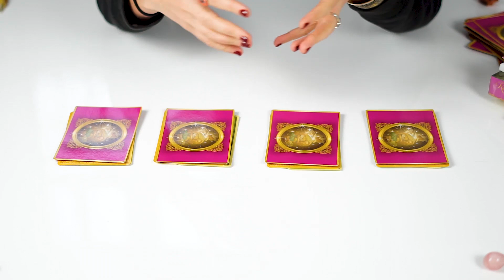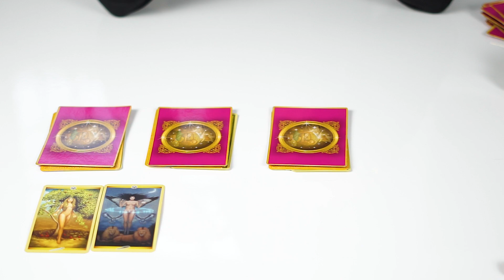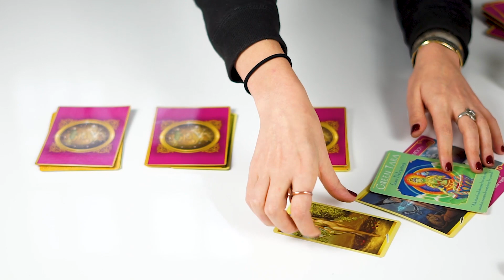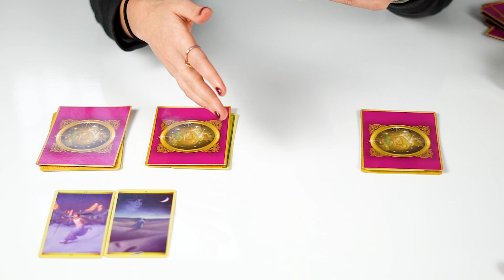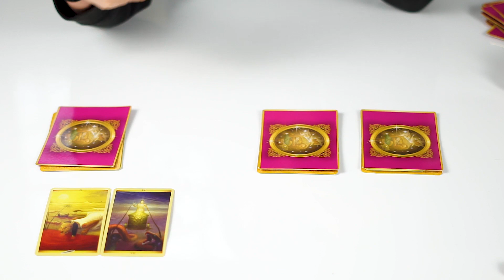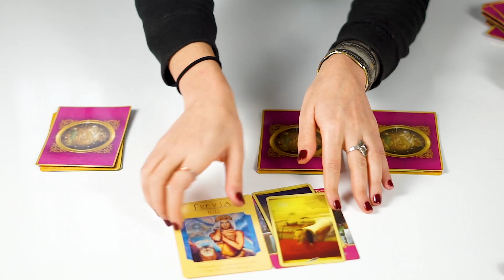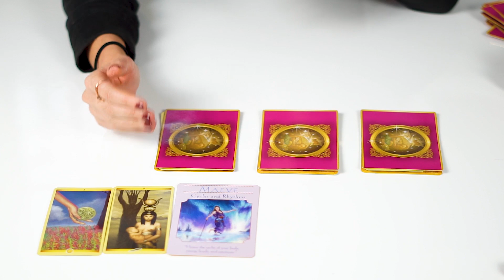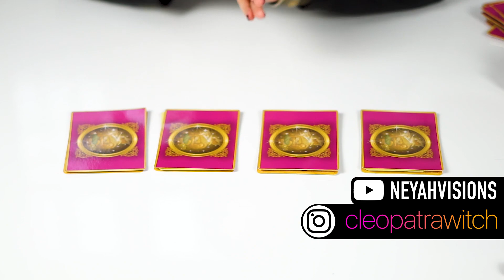Pick a Card reading : LOVE "Are they going to choose you?"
My new website is online! Find EVERYTHING in here!
00:55 - Group 1
03:58 - Group 2
06:05 - Group 3
08:40 - Group 4

I'm using these decks :

Doreen Virtue - The Romance Angels Oracle Cards
Doreen Virtue - Goddess Guidance Oracle Cards

Bright blessings to everyone, this is Neyah Tarots. I am a tarot reader and a strong empath.
I like to do readings to give you messages to make your life better and filled with love.

If you want a personal reading please visit :